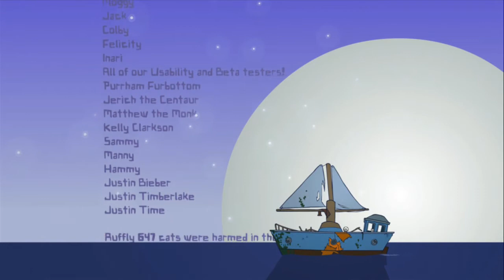Let's Play Battleblock Theater Co-op w/Blackberry Finale (3/3)